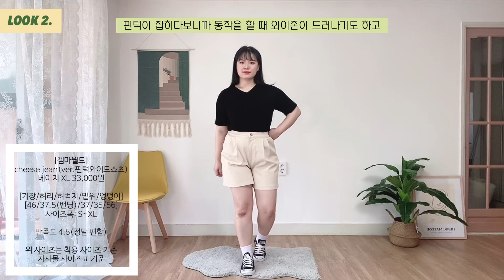통통이들 여름 반바지 포기하지마🤜🤛 리얼 통통녀가 입어본 반바지 8가지 꼼꼼 리뷰 | 66사이즈 | 77사이즈 | 바지 룩북 | 여름 코디 | 데일리룩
안녕, 당당이들💙
오늘은 다가올 여름이 두려운 우리 당당이들을 위한 반바지 리뷰 영상을 준비했습니다! 아직 여름이 오지 않아서 쇼핑몰에서 반바지를 많이 찾진 못했어요ㅠ.ㅠ(배송 받는 시간까지 해서 일주일 전에 구매했더니 그땐 더더욱 없었다구...ㅠ) 그래두 여러분들이 고민이라고 말씀해주신 부분들까지 더해서 영상 꼭꼭 눌러담아왔으니까 오늘 영상도 즐겁게 시청해주시면 좋을 것 같아요💙

그럼 우리 당당이들 오늘도 내일도 당당하세요!💙

[제품 정보]
-설명영상 니트 : 육육걸즈 부클 크롭 루즈니트 밀키그린 18,000원_직접 구매

-설명영상 헤어밴드: 보세 구매
-룩북 검은 티: 시크릿라벨 데일리v넥 티셔츠 블랙 L사이즈 8,500원_직접 구매

[아래 기재된 모든 바지 직접 사비로 구매했습니다]

1. 육육걸즈 니키코튼숏팬츠 오트밀 2xl 17,100원+1000원

2. 젬마월드 cheese jean(ver. 핀턱와이드쇼츠) 베이지 xl 33,000

3. 핫핑 쥬이 롤업 속밴딩 반바지 화이트XL 24,800+2000원

4. 제이스타일 펠론스 코튼 핀턱 4.5부 팬츠 베이지 J1(28~30) 30,000원

5. 제이스타일 포엘슨 3.8부 데님팬츠 스카이 J1(30) 26,800원

6. 육육걸즈 히든밴딩핀턱숏데님p 중청 L사이즈 19,900원

7. 육육걸즈 제로생지4부데님 흑청 2xl 17,100+1000원

8. 제이스타일 마게린 비조 데님 3.5부 팬츠 j2(32~34)26,800원

[체형 정보]
- 키&몸무게 : 163cm 69kg
- 팔뚝, 옆구리, 윗허벅지에 살이 잘 찌는 편입니다.
- 허리에는 살이 많이 찌지 않아요.
- 가슴이 큰 체형입니다.
- 일반 쇼핑몰에서 하의는 L~XL(와이드 팬츠는 L사이즈, 부츠컷이나 슬림핏은 XL) 착용합니다.
- 빅사이즈 쇼핑몰에서는 상/하의 보통 1사이즈 구매합니다.